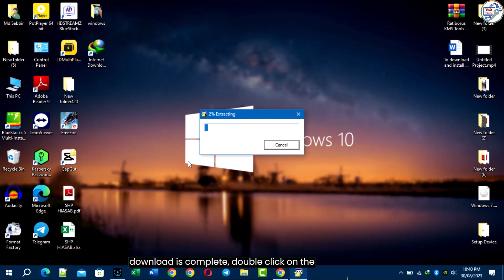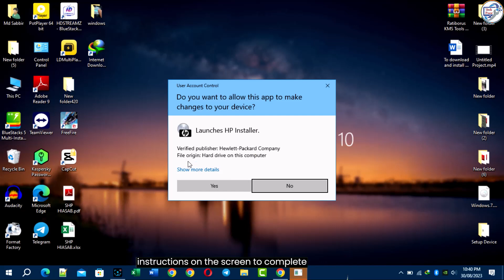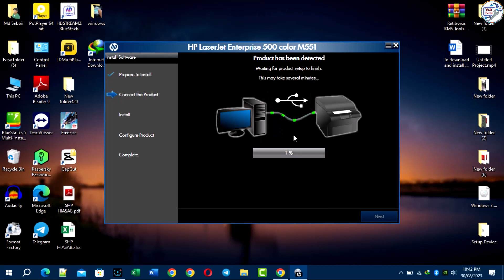HP LaserJet Enterprise 500 color M551 Printer Driver How to Dawnload and install on Windows.Hp smart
In this comprehensive tutorial, we will guide you through the process of downloading and installing the HP LaserJet Enterprise 500 color M551 Printer Driver on your Windows operating system. With step-by-step instructions, we'll ensure that you have a seamless experience setting up this powerful printer. Our video covers all the necessary details, including where to find the driver online, how to initiate the download, and the installation procedure. We'll also provide troubleshooting tips for any potential issues you may encounter along the way. Join us as we simplify the driver installation process and empower you to maximize your printing capabilities with the HP LaserJet Enterprise 500 color M551 Printer.